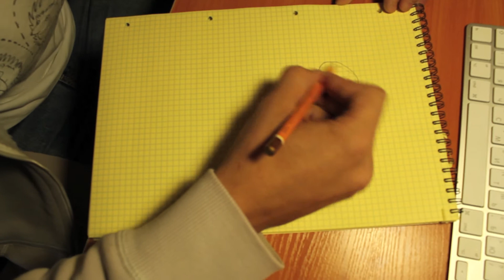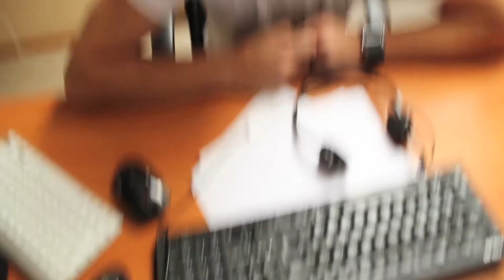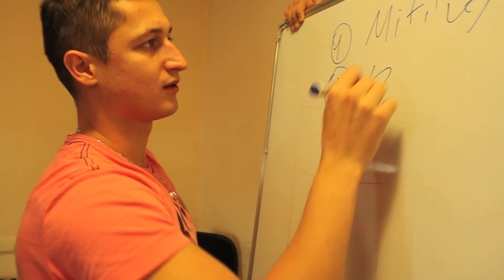Provectus Birthday 2013_поздравление Казанского офиса